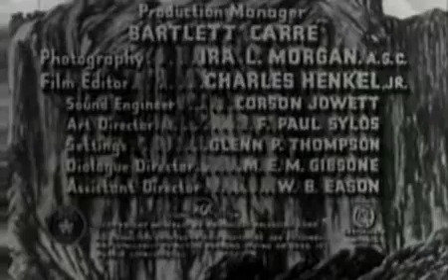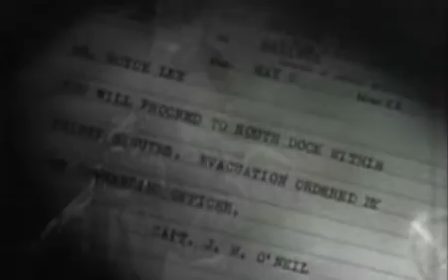Corregidor - 1943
A doctor and his staff in a hospital on the Philippine island of Corregidor shortly after the Japanese attack on Pearl Harbor try to treat the sick, injured and wounded as American and Filipino troops desperately try to beat back a ferocious Japanese attack.